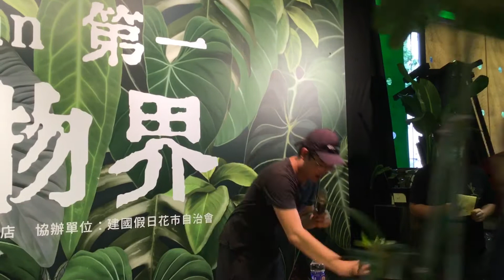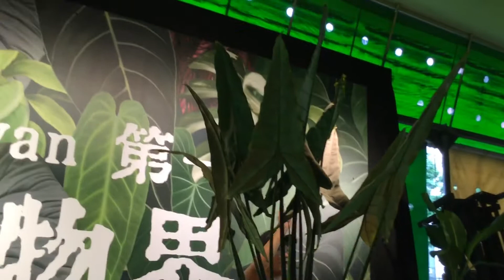2020.9.20 Taiwan第一植物界_雨林植物拍賣會（二）拍賣官：楊少評